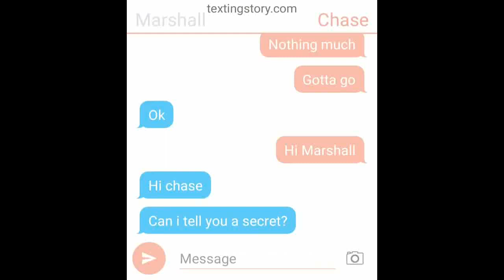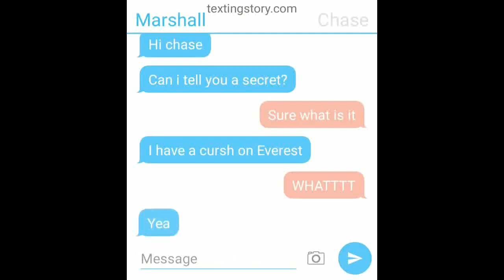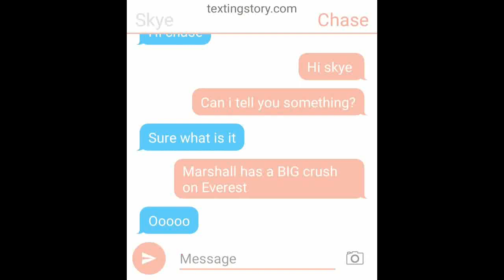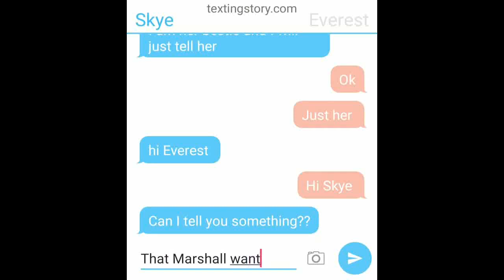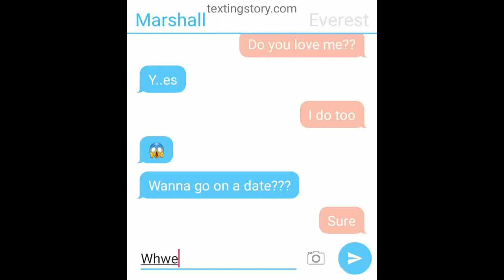Marshall x Everest Texting Story